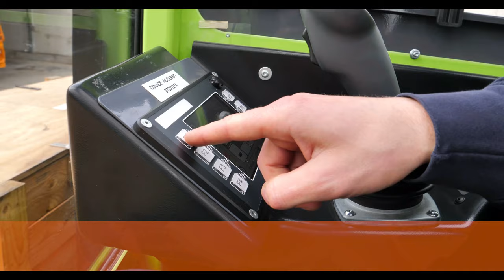Serie HD, il progetto Fabio Perini S.p.A.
"La Fabio Perini Spa è azienda leader nel mercato per i macchinari di trasformazione del tissue. Lavorando con OMG siamo riusciti ad individuare la macchina adatta per noi che è stata realizzata proprio su misura su quella che sono le nostre esigenze. Grazie a questa macchina adesso siamo in grado di portare casse fino a 7 mt di lunghezza, 50 quintali di peso proprio negli ambienti che sono a nostra disposizione che sono si grandi ma che comunque richiedono precisione veramente estrema per poter raggiungere le posizioni stabilite. La scelta di OMG, dal momento che io oltre che di investimenti mi occupo di manutenzione è stata basata sl fatto che si tratta di un partner quasi a km zero che ci permette una riduzione dei costi rispetto agli standard di mercato." Queste le parole di Riccardo Signorini, expert manager di Fabio Perini S.p.A. .